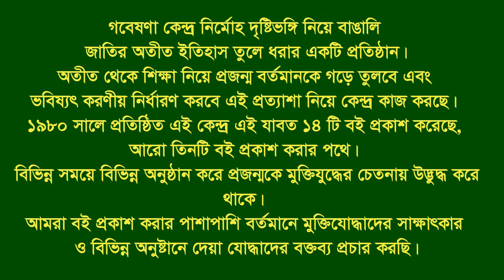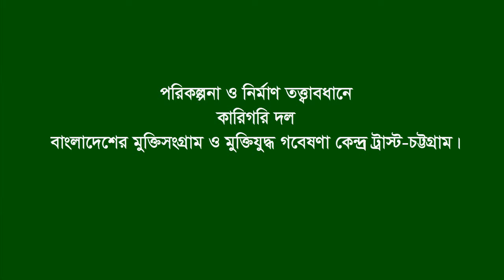Interview of Dhononjoy Barua. Raozan. CTG. F Fighter. FF.